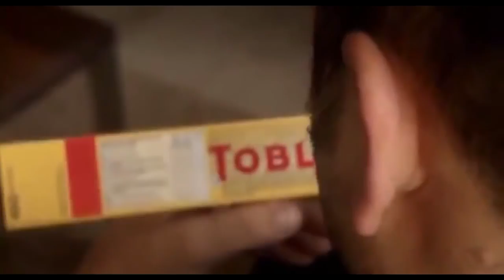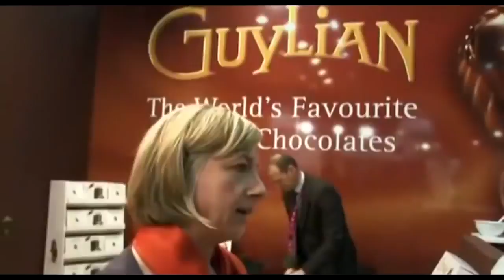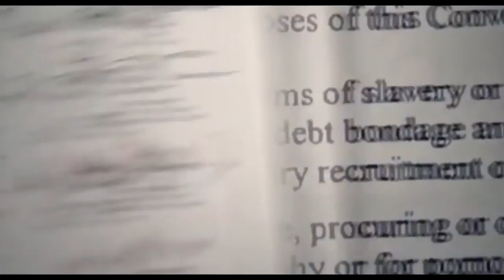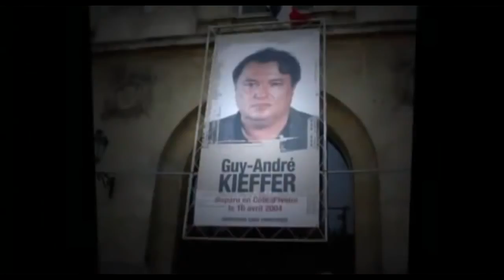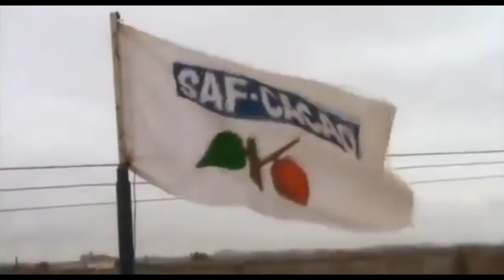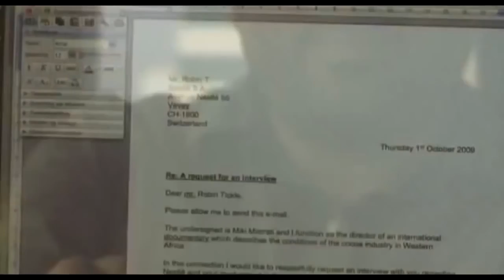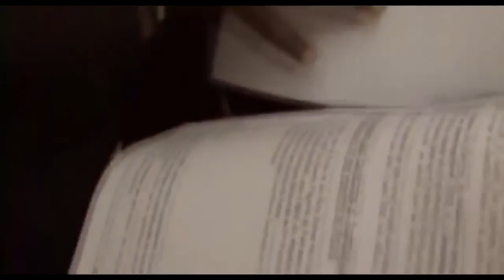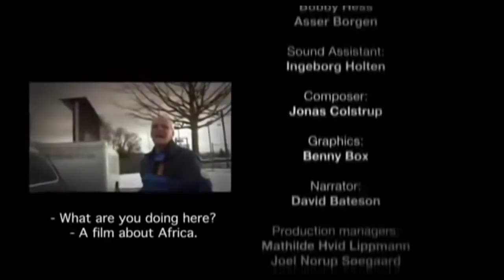Best Documentary Films The Most Mysterious Things On Earth Ever